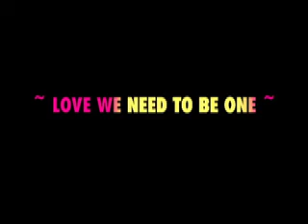~All JAPAN CLASSICS 2012~ 出演サウンド個別プロモーション動画Pick Up Artist 第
第8弾‼"~All JAPAN CLASSICS 2012~ 出演サウンド個別プロモーション動画Pick Up Artist
 第8弾は
レペゼン横浜ファンデーション
"TASTEE DISCO"